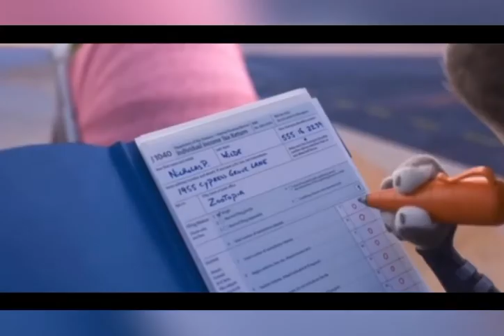Voiceover Demo: Vera Dragilyova.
Cartoon voiceover and film dubbing demo: Vera Dragilyova. Russian and English.